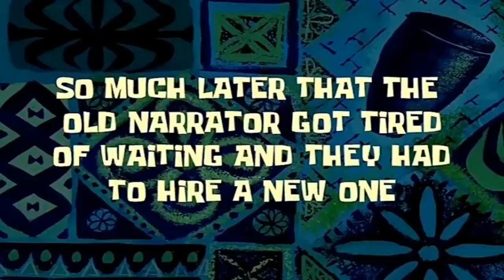I Trolled Him With NEW “Bhangra Boogie” Emote... (Fortnite)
I Trolled Him With NEW “Bhangra Boogie” Emote... (Fortnite) in todays video I trolled n3on with the new bhangra boogie emote in fortnite battle royale. I pranked n3on and the way he reacted was so funny when I did the prank on him with the bhangra boogie emote and the ending was insane! This video is inspired by mrtop5 shadical n3on and physics.